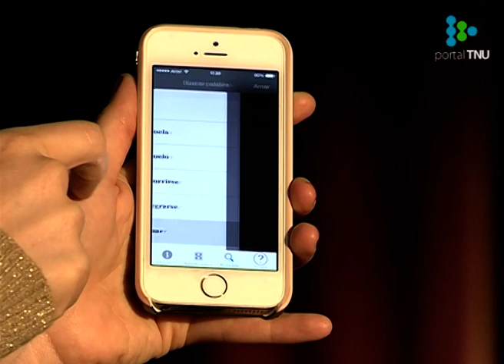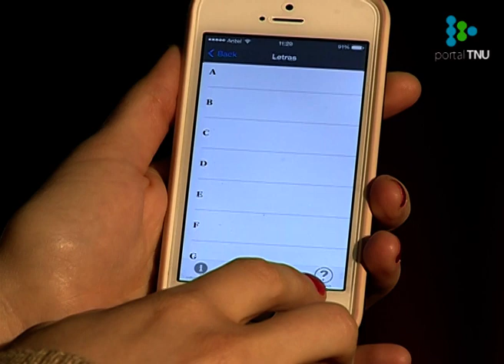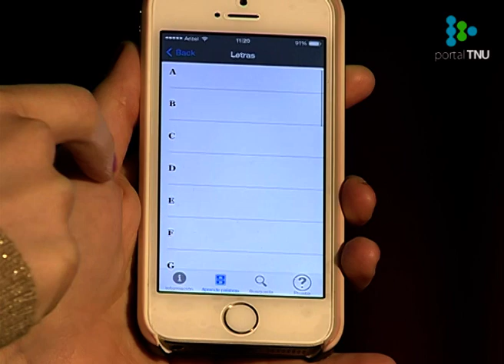App destinada a oyentes que quieran aprender a comunicarse a través de lengua de señas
“A Mano” es una nueva aplicación, destinada a aquellos oyentes que quieran aprender a comunicarse a través de lengua de señas. Actualmente está disponible para celulares iPhone, y próximamente para Android.
Esta iniciativa llegó a nuestro país gracias a la Embajada de Israel, país en donde se desarrolló dicha aplicación, con la intención de difundir y globalizar este lenguaje.
“Estos desarrollos tecnológicos que hemos tenido en estos quince o veinte años, han venido a ser de gran ayuda para las personas sordas”, afirmó Cándido Bogliacino, integrante de Asociación de Sordos del Uruguay (Asur). Dijo, además, que en 2015 se está “entrando en el vigésimo quinto año lectivo enseñando lengua de señas, formando intérpretes profesionales y también docentes en lengua de señas”.